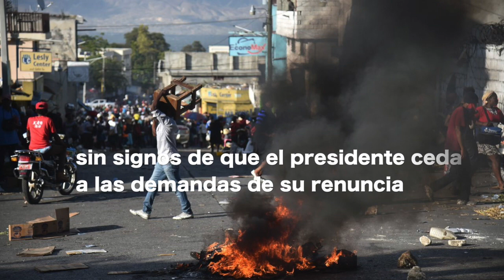Se levantan los pueblos. Protestas sociales recorren los 5 continentes.